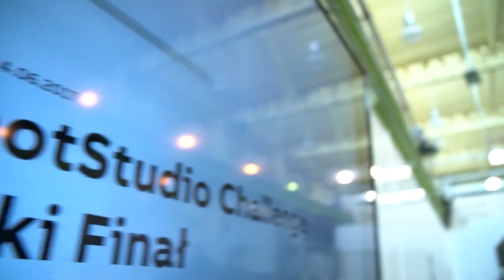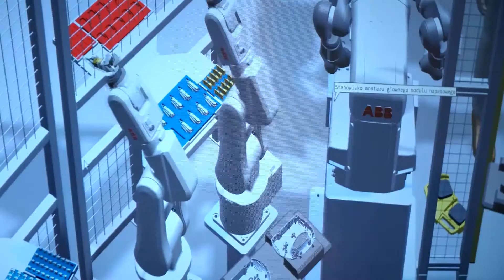Konkurs RobotStudio Challenge 2017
Relacja z konkursu RobotStudio Challenge 2017. Więcej informacji na